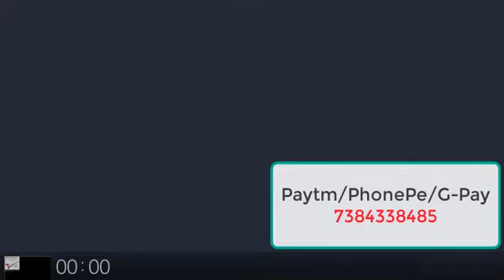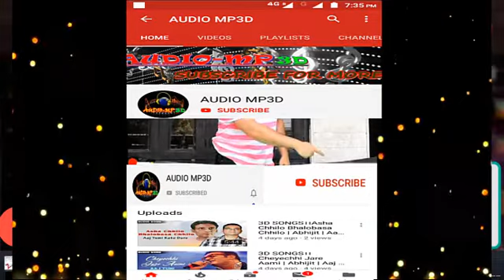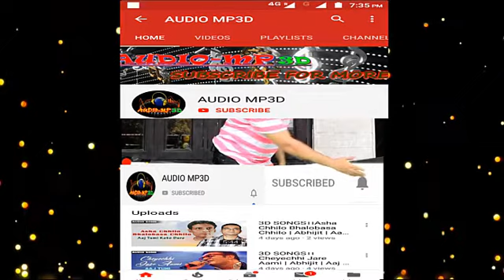3D SONGS ।।Ek Pardesi Mera Dil Le Gaya Remix (Full 3D Song) by Sophie Chaudhary - DJ Mix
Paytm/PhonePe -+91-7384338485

Thanks.